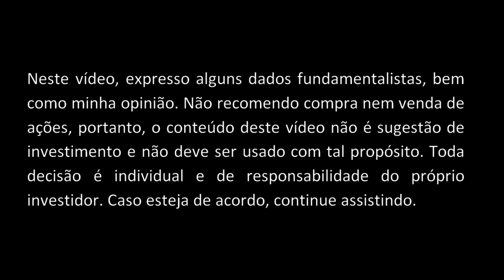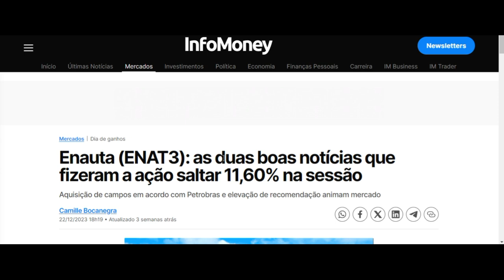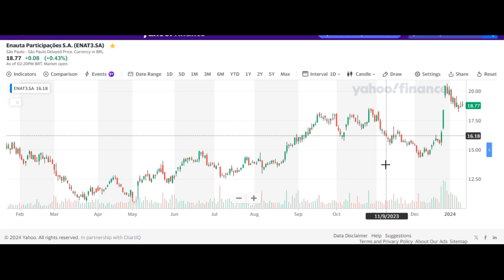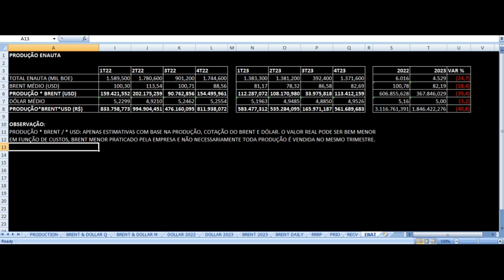Enauta Produção Dezembro 2023 - ENAT3 Análise Dados Operacionais